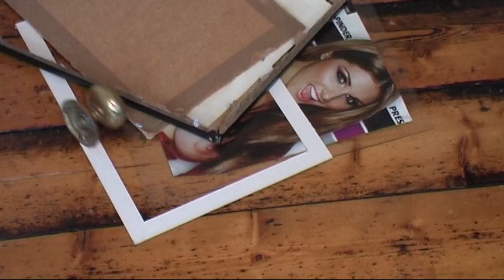Episode 3: That Explains Your Gay Tie | Part 1 of 2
Alfie goes to a job interview at Wacky Willie's.
Meanwhile, Matt & Marcus get stuck in Alfie's bedroom.